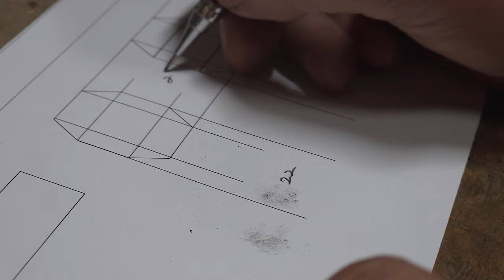100% 한국산 칼 입니다. 풍천도 칼 손잡이 칼집 만들어주기.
풍천도 칼 손잡이와 칼집을 제작하는 영상이에요. 풍천도 칼은 국내에서 제작된 칼입니다.